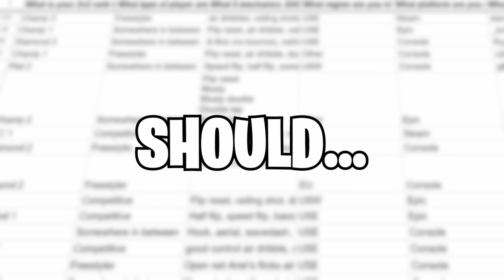These are the shots every rank 𝙨𝙝𝙤𝙪𝙡𝙙 be able to do... (again)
Every rocket league rank has certain shots they should be able to hit. I found the top 7 average mechanics each rank is capable of, and put it to the test. Is it accurate or will our contestants lose out on $100?

Lead Editor: @SirClassy
Junior Editor: @STA_VFX